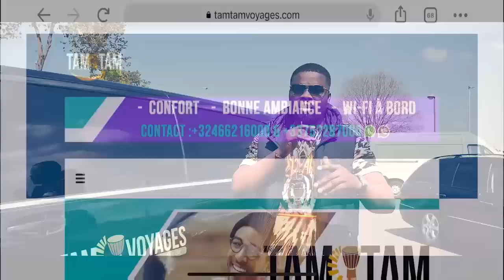Apres Concert KINDOKI Ya ZACHARIE BABASWE Ebimi Mutu Ya ZUWA Contre Evènement Du Hier WENGE 4X4